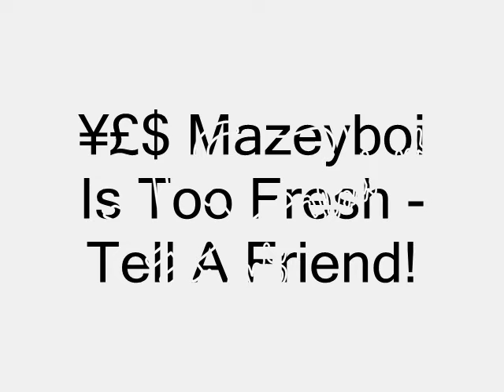Mazeyboi ft B'Yatee I'll Do It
Mazeyboi ft B'Yatee   I'll Do It. ¥£$ ® Gandanga Clothing Gandanga Athletics. New hot artist Mazeyboi #!! *FREE

MIXTAPE DOWNLOAD*